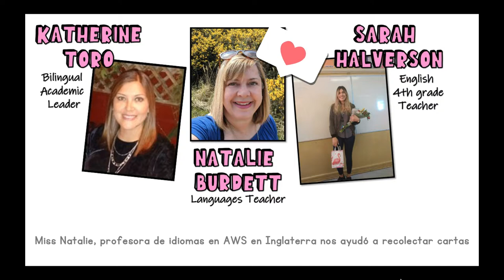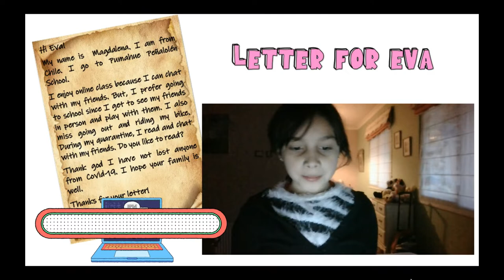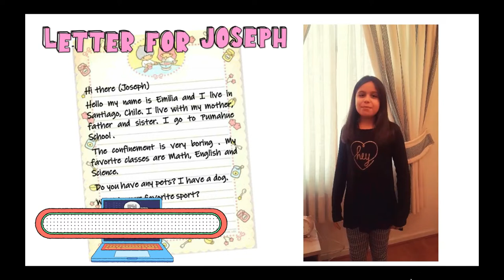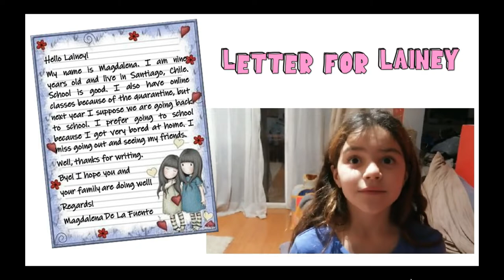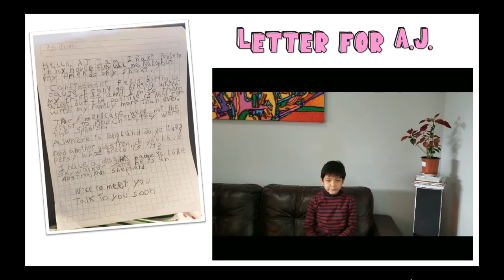Los niños 4° Básico EW de Pumahue Peñalolén y de Akeley Wood School en Inglaterra se conectan.